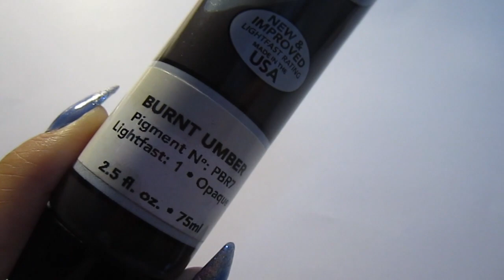DIY Miniature Paint Palette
Fun and easy tutorial on a creating a miniature paint tray. This video is part of a paint set tutorial collection so be on the lookout for those! The only supplies you'll need are a jumbo popsicle stick, a coffee stirrer, some glue and some paint. Enjoy!